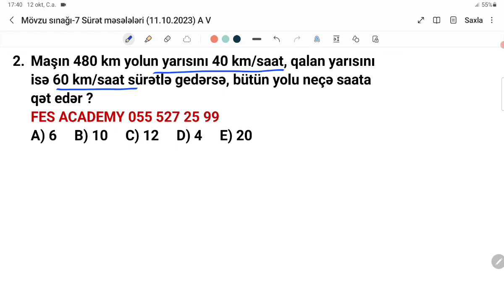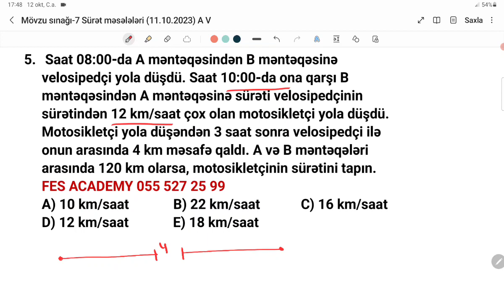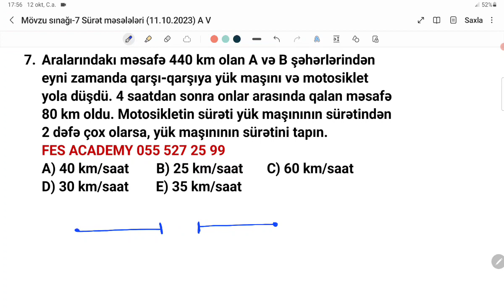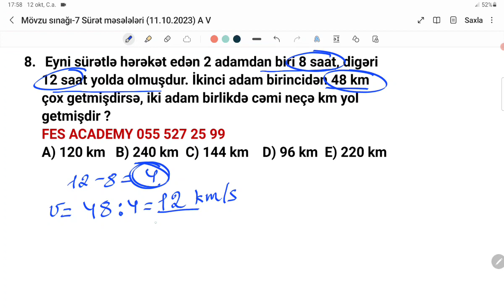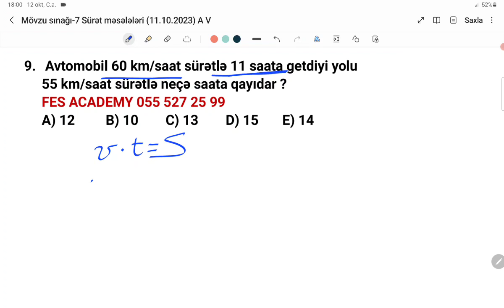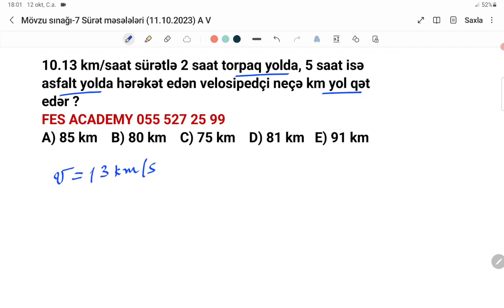İBTİDAİ RİYAZİYYAT | MÖVZU SINAĞI - 7 | SÜRƏT MƏSƏLƏLƏRİ | HƏSƏNOVA AYTAC | FES ACADEMY